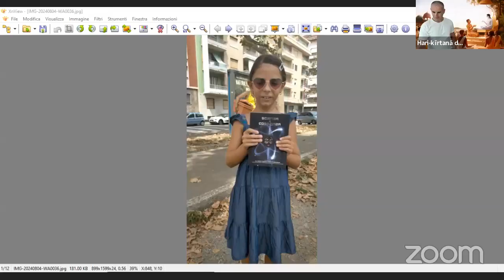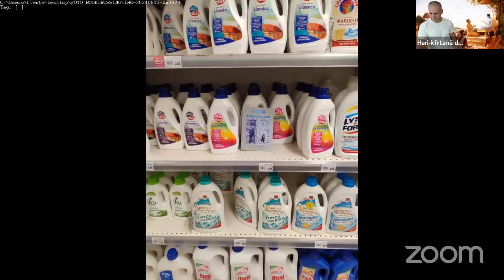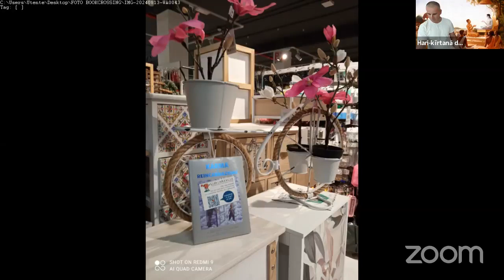LA MUTEVOLEZZA DELLA MATERIA RENDE INGIUSTIFICATO OGNI LAMENTO | Domus Hare Krishna 🤓📖